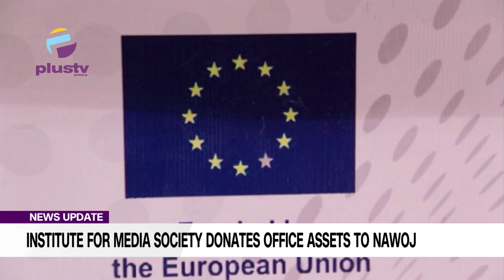Institute For Media Society Donates Office Assets To NAWOJ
The president of the Nigeria Association of Women Journalists, NAWOJ in Adamawa State, Ladi Bala, has challenged female journalists to be optimal in their performance.